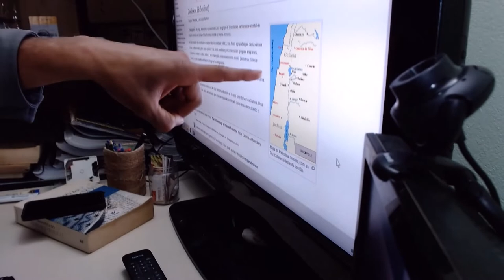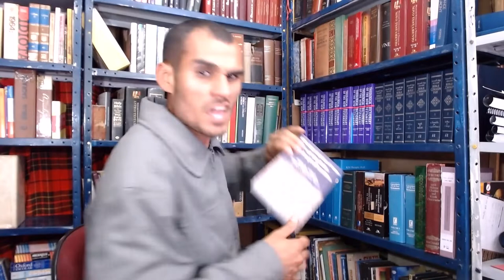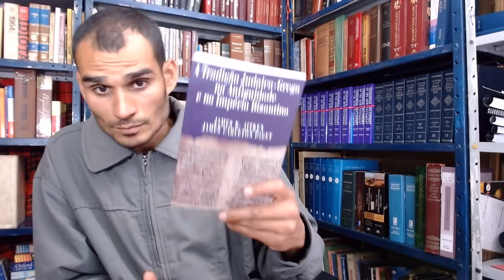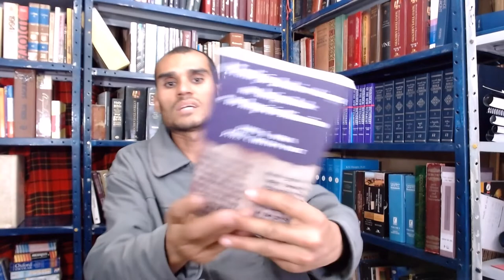Jesus falava grego?